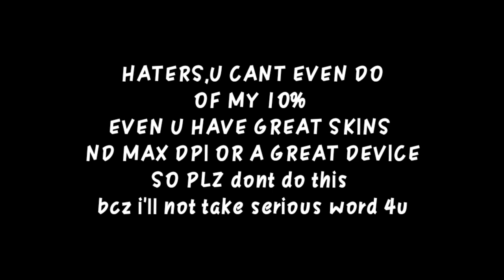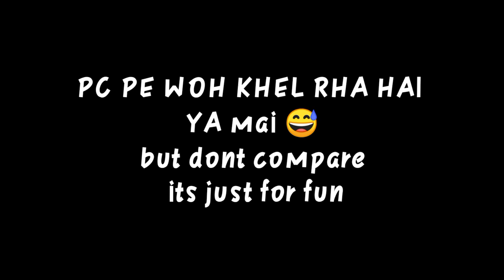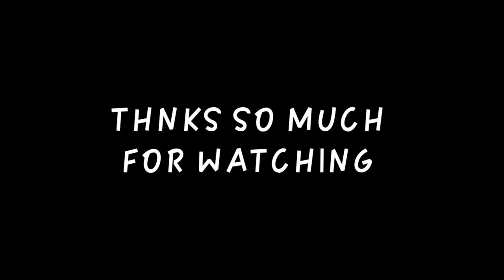STILL EVERYONE FORGOTS ME - FREEFIRE